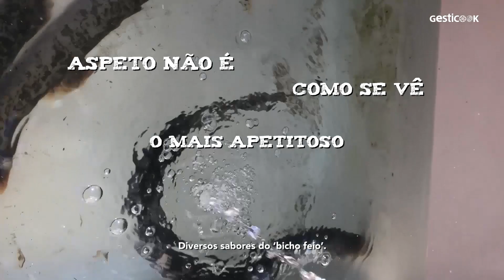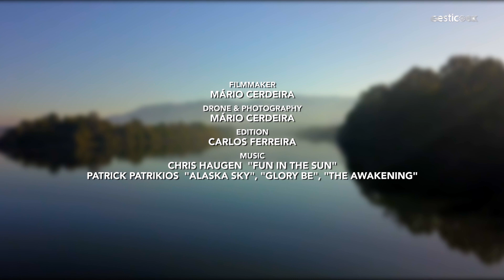Lampreia do Rio Minho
A ESTREIA DE UM DOCUMENTÁRIO EM TEMPO DE COVID 19